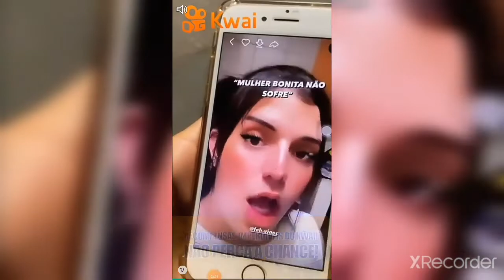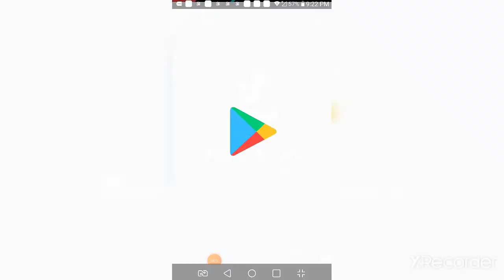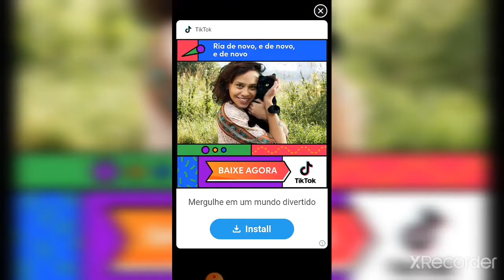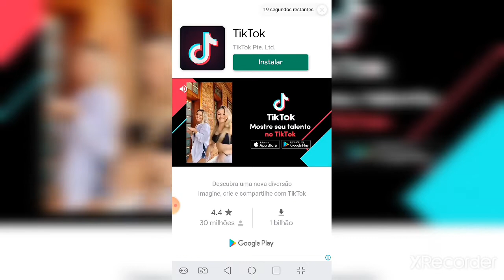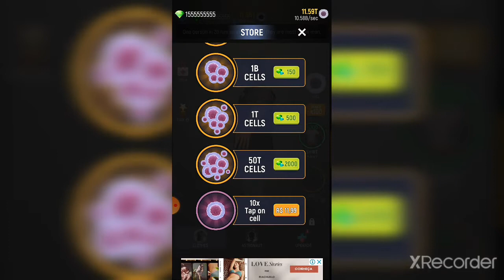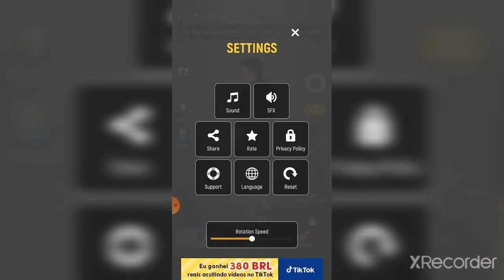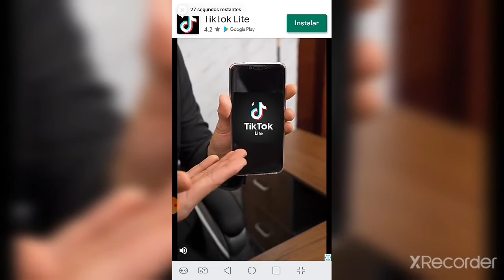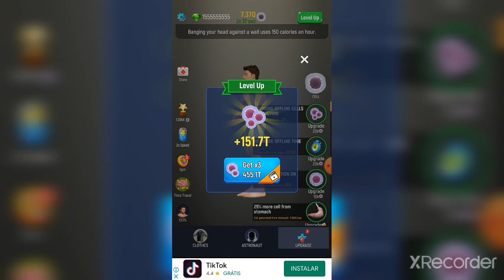como e a transformacão de um humano no idle human ( PARTE 1 ) !!!